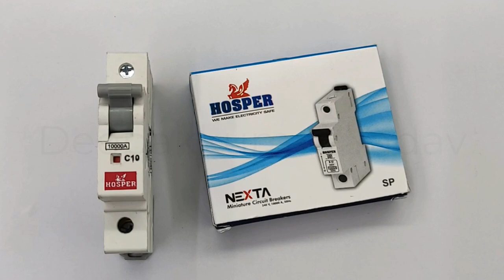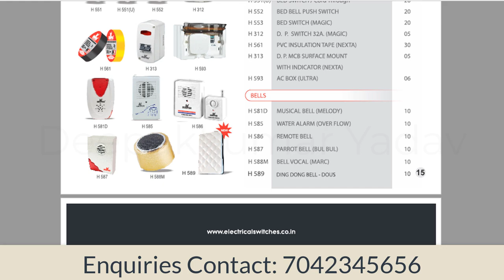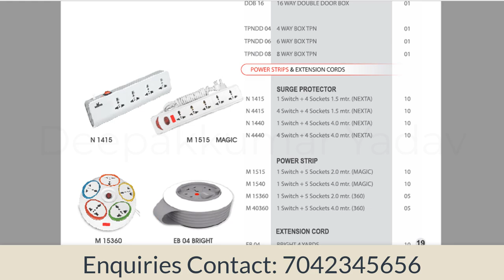इतने सस्ते में Electrical के सामान | Cheapest Electrical Items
In this video I will show you best quality with low cost electrical switch socket.

Which is the Killer, Current or Voltage?

3 Phase Induction Motor Working Principle | Induction Motor Working

How to ON OFF Vacuum Circuit Breaker || VCB ON OFF Procedure

Underground Cable Jointing

Low Tension Line (LT) and High Tension Line (HT) in Hindi

Why Humming Sound in Transmission Line || Transmission Line Create Noise

How to ON OFF Air Circuit Breaker, Spring Charging of ACB

What is Transformer Interview Questions, Electrical Transformer

PRODUCT REVIEWED
6 Amp Electrical Switch
6 Amp Electrical Socket
16 Amp Electrical Switch
16 Amp Electrical Socket
6 Amp Fan Regulator
Modular Plate for Switch Socket
Bulb Holder
FR PVC Tap
6 Amp Plug Top
16 Amp Plug Top
Ultra AC Box with MCB Protection
SP MCB

0:00 Introduction of Electrical Material use for House Wiring
0:16 6A Switch of Hosper Company
1:00 6A Socket of Hosper Company
1:38 16A Switch and Socket of Hosper Company
2:52 Fan Regulator of Hosper Company
3:12 Modular Plate for Switch Socket of Hosper company
3:34 Bulb Holder of Hosper company
3:56 FR PVC Tap of Hosper company
4:24 Plug Top 6A and 16A of Hosper company
4:54 Ultra AC Box with MCB Protection of Hosper company
5:29 SP MCB, DP MCB, TP MCB, FP MCB of Hosper company
5:48 Catalog of Hosper Company

Questions Answered in this Video :
1. Best Switch Socket for House Wiring
2. Cheapest Electrical Material
3. Modular Switch Socket Combination
4. 3 Pin Power Plug Socket, Switch Socket Price